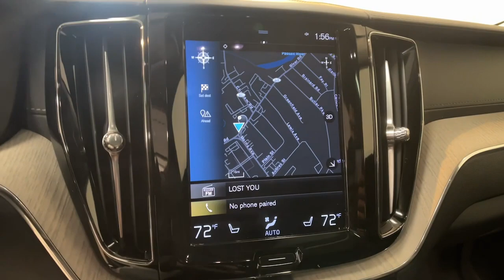2021 Volvo XC60 Summit, Westfield, Union, Newark, Scotch Plains, NJ 40732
Osmium Gray Metallic Used 2021 Volvo XC60 T5 Inscription available in Summit, New Jersey at Smythe Volvo. Servicing the Westfield, Union, Newark, Scotch Plains, NJ.

Smythe Volvo
40 River Rd

Regular Oil Changes Navigation system: Sensus Navigation Power Liftgate Wheels: 19 10-Spoke Black Diamond-Cut Alloy. CARFAX One-Owner. Clean CARFAX. Osmium Gray Metallic 2021 Volvo XC60 T5 InscriptionbrbrOdometer is 3103 miles below market average! 21/28 City/Highway MPGbrSmythe Volvo Cars was first started by the Flanagan family in 1966 and it continues to be family-owned and operated to this day. When the dealership was founded Smythe Volvo Cars wanted to put customer service above everything else. Thats why when our returning customers visit the dealership theyre greeted on a first-name basis by the same friendly faces whove helped them find their previous car. With more than 50 years of experience under our belt we still continue to adapt to provide our guests with an unique experience.
Navigation system: Sensus Navigation|14 Speakers|AM/FM radio: SiriusXM|harman/kardon Speakers|Premium audio system: Sensus Connect|Radio data system|Radio: harman/kardon Premium Audio System|Air Conditioning|Automatic temperature control|Front dual zone A/C|Rear air conditioning|Rear dual zone A/C|Rear window defroster|Memory seat|Power driver seat|Power steering|Power windows|Remote keyless entry|Steering wheel mounted audio controls|Four wheel independent suspension|Traction control|4-Wheel Disc Brakes|ABS brakes|Anti-whiplash front head restraints|Dual front impact airbags|Dual front side impact airbags|Emergency communication system: Volvo On-Call w/4 year subscription|Front anti-roll bar|Knee airbag|Low tire pressure warning|Occupant sensing airbag|Overhead airbag|Rear anti-roll bar|Power moonroof|Power Liftgate|Brake assist|Electronic Stability Control|Exterior Parking Camera Rear|Auto High-beam Headlights|Delay-off headlights|Front fog lights|Fully automatic headlights|Rear fog lights|Panic alarm|Security system|Speed control|Auto-dimming door mirrors|Bumpers: body-color|Heated door mirrors|Power door mirrors|Roof rack: rails only|Spoiler|Turn signal indicator mirrors|Apple CarPlay/Android Auto|Auto-dimming Rear-View mirror|Compass|Driver door bin|Driver vanity mirror|Front reading lights|Garage door transmitter: HomeLink|Genuine wood console insert|Genuine wood dashboard insert|Illuminated entry|Leather Shift Knob|Outside temperature display|Passenger vanity mirror|Rear reading lights|Rear seat center armrest|Tachometer|Telescoping steering wheel|Tilt steering wheel|Trip computer|Front Bucket Seats|Front Center Armrest|Heated & Ventilated Front Bucket Seats|Heated front seats|Perforated Nappa Leather Upholstery|Power passenger seat|Split folding rear seat|Ventilated front seats|Passenger door bin|Alloy wheels|Wheels: 19 10-Spoke Black Diamond-Cut Alloy|Rain sensing wipers|Rear window wiper|Variably intermittent wipers|Regular Oil Changes